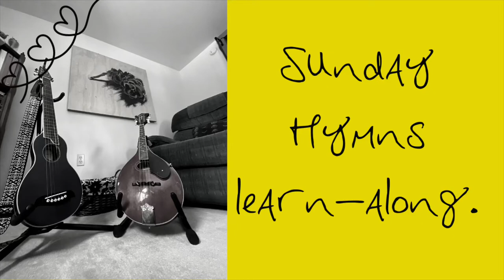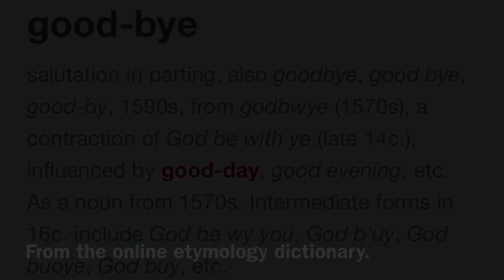How to Play Catholic Hymns | A Practice-Along Video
In which I play through "Be Thou My Vision," and "On Eagle's Wings" and "The Servant Song" for the first times on guitar and mandolin and talk a bit about growing up Catholic and quite liking church music.

- "Be Thou My Vision" for mandolin—lemme know if you figure out what I was doing to make it sound so funky!

If you feel like seeing if you get anything out of Pastor Stephanie's sermons, here's a link to the church
Here are a couple of jams I was introduced to at Memorial Baptist.

- First one ("Whom Shall I Fear" by Chris Tomlin—Love the intro riff. Feels like a Christian-rock version of the build up to the drop for an edm song) makes me cry and feel supported and loved
- Second one ("King of Love" by I Am They (whose band name is an accidental non-binary /mood/)) makes me dance Like I have literally skipped around in the woods to that song.

Also, I feel like it's important for me to acknowledge that many people, for many reasons, carry an immense amount of pain around religion. I think specifically of the queer community, though I know it's not just us.

For a long time, I'd split the difference between owning my religiosity and feeling into the scathing doubt and deep grief I felt around the parts of it that hurt my heart, and warped my relationships with others, and with my own body and mind. Now, I'm doing my best to live lovingly, creatively, and bravely, and to complicate what being Catholic/Christian means. I'd like religion in general, and Catholicism in particular, to be more expansive and truly, deeply, radically loving. Also, to have a more expansive sense of humor.

God is hilarious. Speaking of, if you're a good-humored former/present catholic who hasn't heard Dane Cook's "Peace Be With You" bit, it's incredible, and you can thank me later

Far as I can tell (and as far as I have been told by any religious educator worth their salt) there's room for everyone at the table, and if you've been asked to leave /any/ metaphorical religious table, you're always welcome at mine.

Love always,
Alex

Hi! I’m Alex Muck. On this, you will find learn alongs for my fellow well-meaning, high-achieving, multi-fascinated, marvelous, loveable, and lovely creatives learning to do what they want and be who they may.

Here you may find learning, playing, writing, musicking, artsing, mathing, kayaking, wordsing, dancing, punning, funning, ambling, rambling and a gal and a pal sharing those experiences, creations, stories, songs, movements, strategies, and lessons with you.

Uploads every soonventually.

Here are some things I'm currently accepting as in-roads to possible friendship:
- photographs of cool rocks and/or sticks and/or trees that have given their leave
- offerings of humorous memes, tumblr/reddit/twitter posts, and/or short excerpts (under 30 seconds) of your own writing
- introductions to very cool people I might enjoy befriending
- large sums of money (a shiny penny for wishing or more) with absolutely no restrictions on how I employ it

Speaking of money!
If you'd like to pay me for things I do for free, or propose paid projects, coaching gigs, or other benevolent well-paid adventures, I love that!

There's a shop full of encouraging art and shirts and other objects I've designed

- (or if you're clever, the middle of that url @gmail.com)

If you've made it this far, first of all that's super cool. And second of all I hope your day unfolds just as it must.

With love, as ever,

Alex